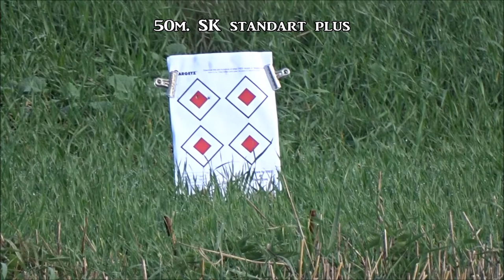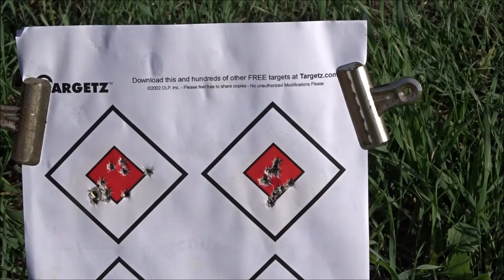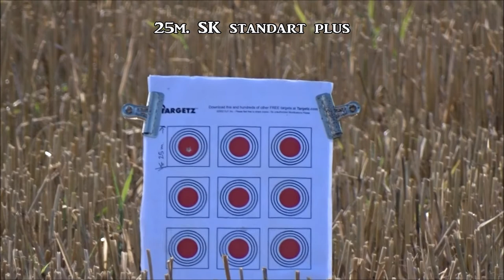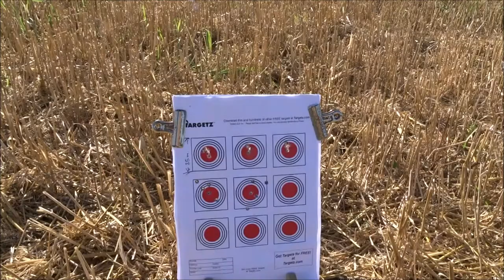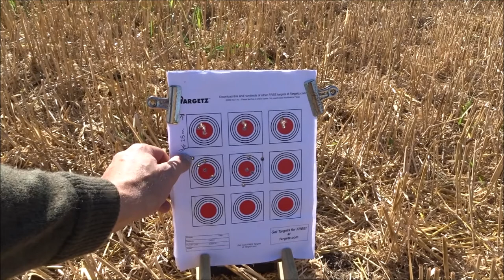Anschütz .22lr projekt. Afprøvning og ammunition.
Afprøvning af ammunition og præcision af en Anschütz salonriffel, efter afkortning af pibe og nyt kikkertsigte.
Testing ammo and precision from an Anschütz .22lr rifle, after cutting off the barrel, and fitted with a new scope.